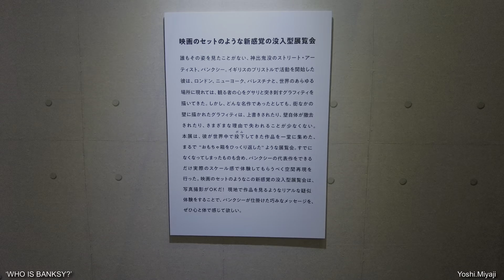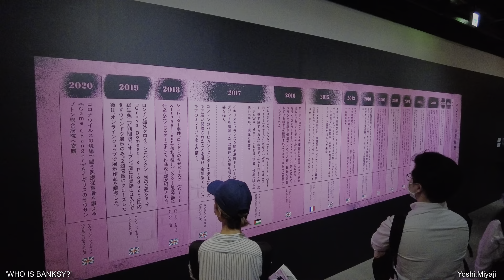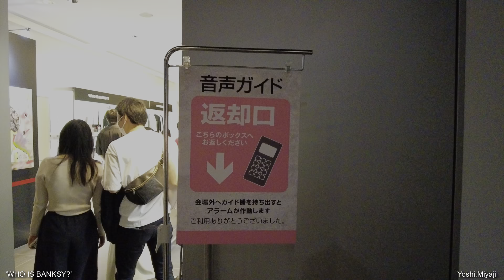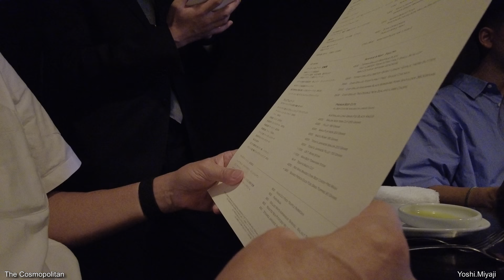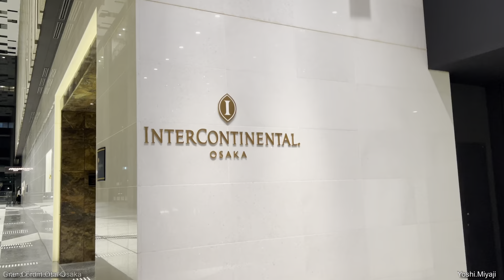【大阪グランフロント】🖼バンクシーって誰？展〜🥩ザ・コスモポリタン🍷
大阪駅の北側に展開されている「グランフロント大阪」。
関西随一の繁華街となるわけですが、その中の北館の地下には「ナレッジキャピタルイベントラボ」の名前でいろんな企画、イベントができる小ホールがあります。
今回そこで「バンクシーって誰？展」が開催されている、と聞き、さっそく行ってまいりました。

謎の人物と言われている「バンクシー」、作品1点が1億5千万円もの価値があり、その作品を落札者の目の前で切り刻むというサプライズでも有名です。
わたしも知りませんでしたが、実は芸術家としては結構以前から活動されており、とくに反戦運動などを展開されていたようです。

ひととおり見学したらお腹が空いてきましたので、いつもお世話になっている、南館9階の「ザ・ザコスモポリタン」へ。
急遽、友人や息子たちも合流して結構な人数での宴席となりました。
デザートはテラスで、ということで屋外に出てみるとそこには、偶然にも息子の大学時代の英語の先生とばったり…
いやぁ、世の中狭いですね💦

展示会は6月12日まで開催されているそうです。
禍もひと段落かと思いますのでぜひ皆さんも覗かれてはいかがでしょうか。

YouTube説明
チャンネルURL
ユーザーID
XOv7V2lqSkPiRD7g3qylYA
チャンネルID
UCXOv7V2lqSkPiRD7g3qylYA

Photographic Equipment
・DJI Action 2

・Apple 2021 M1-iPad pro 12.9